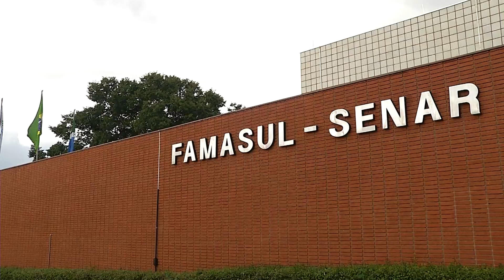Plantio da soja em MS foi concluído no início do mês, com esperança de uma safra melhor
O plantio de soja safra 2022/2023 atingiu 3,842 milhões de hectares. A estimativa da produtividade de 53,44 sacas/hectares com produção de 12,318 milhões de toneladas. Isso se as previsões de chuva para os próximos dias e meses se confirmarem.